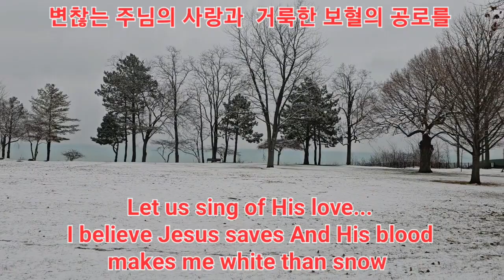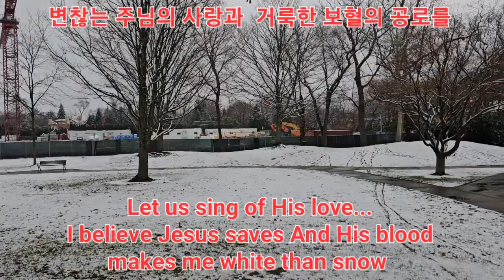🎼🌨 ❤️Let us sing of His love 🎶변찮는 주님의 사랑과 11-26.23 Lake Michigan park walking 🏃‍♀️🏃❄️